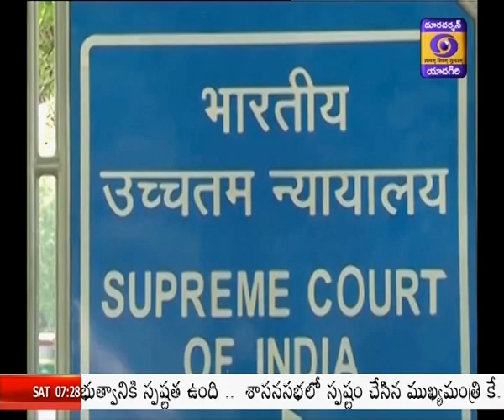Lakhimpur Kheri Incident: SC slams UP government over delay in arrest of Ashish Mishra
ఉత్తరప్రదేశ్‌లోని లఖింపుర్‌ ఖేరిలో చోటుచేసుకున్న హింసాత్మక ఘటనలపై సుప్రంకోర్టులో మరోసారి విచారణ జరిగింది. ఈ ఘటనలో యూపీ ప్రభుత్వం చేపట్టిన చర్యలపై అత్యున్నత న్యాయస్థానం అసంతృప్తి వ్యక్తం చేసింది. నిందితులను ఇంకా ఎందుకు అరెస్టు చేయలేదని ప్రశ్నించింది. దీనిపై దసరా తర్వాత తదుపరి విచారణ చేపడతామని వెల్లడించింది. లఖింపుర్‌ ఖేరి ఉద్రిక్తతల్లో నలుగురు రైతులు సహా ఎనిమిది మంది ప్రాణాలు కోల్పోయిన ఉదంతంపై ఉన్నతస్థాయి న్యాయ విచారణ జరపాలంటూ ఉత్తర్‌ప్రదేశ్‌కు చెందిన శివకుమార్‌ త్రిపాఠి, సీఎస్‌ పాండా అనే న్యాయవాదులు సీజేఐకి లేఖలు రాశారు. వీటిపై విచారణ చేపట్టిన ప్రధాన న్యాయమూర్తి జస్టిస్‌ ఎన్‌.వి. రమణ నేతృత్వంలోని ధర్మాసనం.. లఖింపుర్‌ ఘటనపై తీసుకున్న చర్యలను వివరిస్తూ స్థాయీ నివేదిక సమర్పించాలని యూపీ ప్రభుత్వాన్ని ఆదేశించింది. కోర్టు ఆదేశాల మేరకు యూపీ సర్కారు నేడు ఆ నివేదికను సమర్పించింది. అయితే ఈ ఘటనలో ఉత్తరప్రదేశ్ ప్రభుత్వం చేపట్టిన చర్యలపై ధర్మాసనం తీవ్ర అసంతృప్తి వ్యక్తం చేసింది. నిందితులపై ఎఫ్‌ఐఆర్‌ నమోదు చేసినప్పటికీ ఇంకా ఎందుకు అరెస్టు చేయలేదని ప్రశ్నించింది.  సిట్‌లో ఉన్నవారంతా స్థానిక అధికారులే అని, అలాంటప్పుడు కేసు పురోగతి ఎలా ఉంటుందో అర్థమవుతోందని ధర్మాసనం వ్యాఖ్యానించింది.